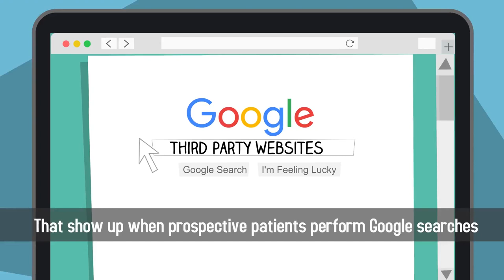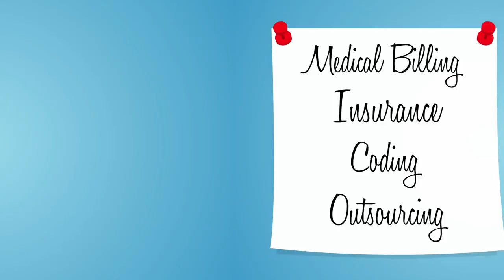Physician Profile Development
Your physician profile is one of the most powerful tools you have in your marketing toolkit. Not only will your profile be used on your practice’s website; it will be displayed on third party websites that show up when prospective patients perform Google searches. For this reason, crafting the perfect profile statement and choosing the right picture could mean the difference between finding a new patient and losing out to another physician.

Your profile should always be written with the patient in mind. Steer clear of complicated medical jargon only understood by other physicians. Instead, focus on your personal philosophy and the benefits the patient will receive by working with you. While it’s important to include training, certifications, and education in your profile, you should also include personal information that helps the patient connect with you on a more human level. Choose a color profile photo that is clear and that represents your practice’s brand. If you specialize in treating life-threatening illnesses, a huge smile may not be appropriate. If you’re a pediatrician, on the other hand, including a warm, friendly photograph will instill trust in parents.

Your physician profile should be an extension of you, and should accurately represent the values of your medical practice.